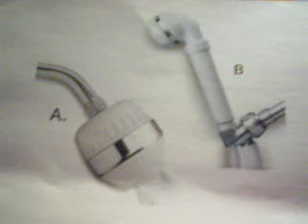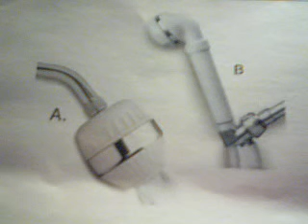Re: Transforming Souls